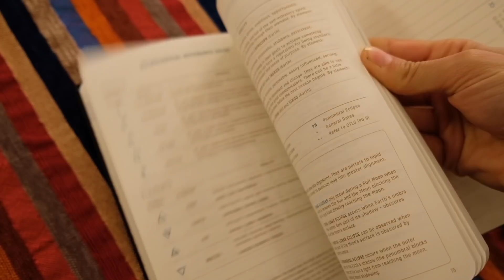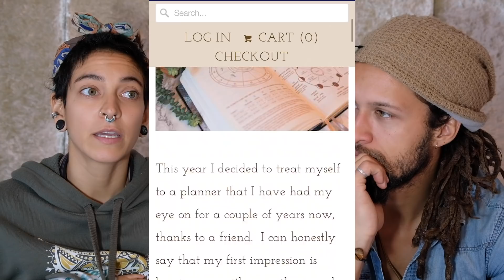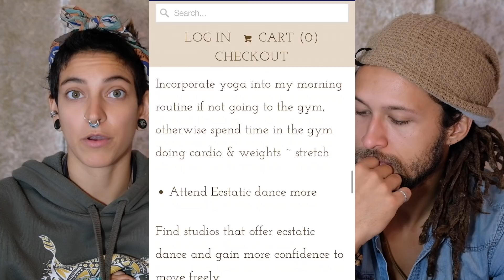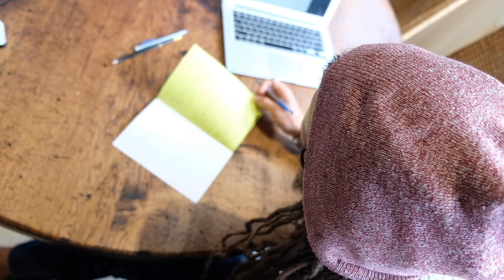Our 2020 Intentions - Planning our year and Setting Goals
HAPPY NEW YEAR! We hope you have all had a wonderful start to 2020, we for sure have :)

We are so excited that we sat down to make this video, it’s for sure helped us to plan our year and really figure out where and who we want to be at the end of 2020.  So we hope that it will help you with your hopes and aspirations for the year.  Be sure to share your intentions below, we would love to be inspired by your goals and also to share with the community!

A Husband & Wife duo.  Justin is a full time Beekeeper.  Juliana aka Juby is self employed running a small Wandering.Boutique of handmade jewelry & apothecary goods.  We have Lots of hair, 1 baby Nugget who we named Azalea and quite the adventure ahead of us!
Love & Light
XOX